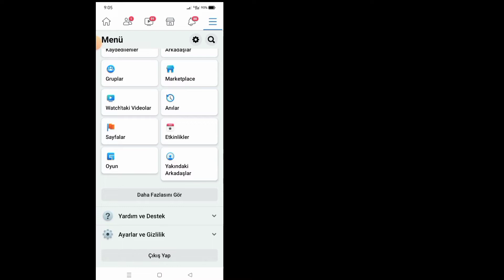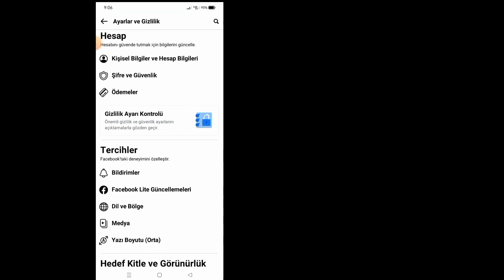Facebook'ta HD Fotoğraflar ve HD Videolar Nasıl Yüklenir (2022)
Bu videoda size facebook'a HD Fotoğraflar & HD Videolar Nasıl Yüklenir onu göstereceğim (2022) O halde videoyu atlamadan tam izlemeye devam edin...